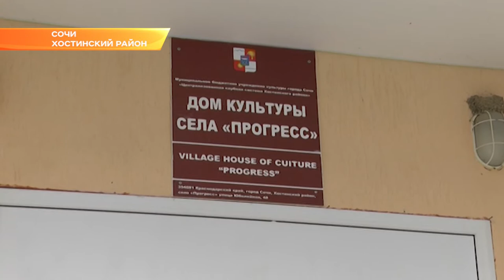Пристройка к школе и ремонт ДК: мэр Сочи посетил село Прогресс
В селе развитая инфраструктура - есть школа, фельдшерско-акушерский пункт, почтовое отделение, библиотека и дом культуры.

В последние годы число жителей этого и соседних сёл выросло, и это привело к нехватке мест в учебных классах. Школу №57 на 260 мест фактически посещает 340 детей. Школьники учатся в две смены.